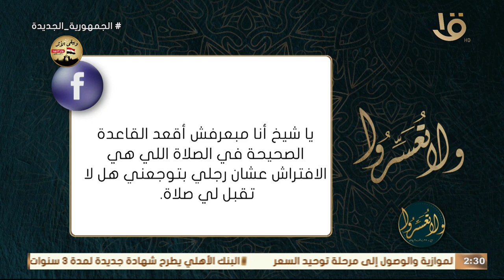هل تقبل صلاتي أو ينتقص من أجرها لو مش بقدر أقعد القاعدة الصحيحة في الصلاة؟ .. د. عمرو الورداني يجيب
ولا تعسروا | هل تقبل صلاتي أو ينتقص من أجرها لو مش بقدر أقعد القاعدة الصحيحة في الصلاة؟ .. د. عمرو الورداني يجيب